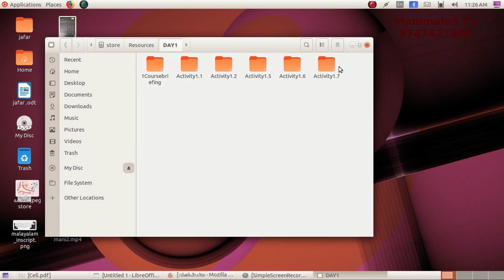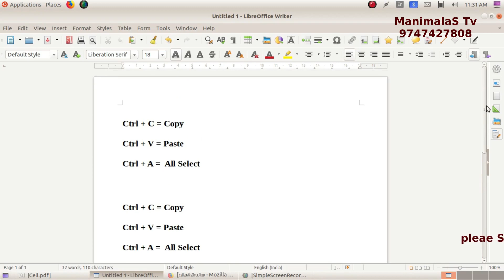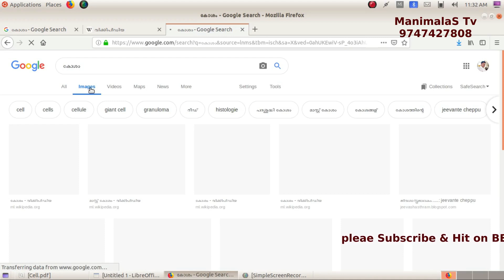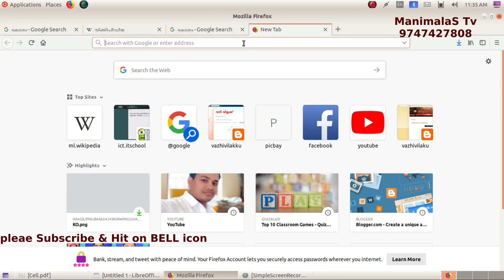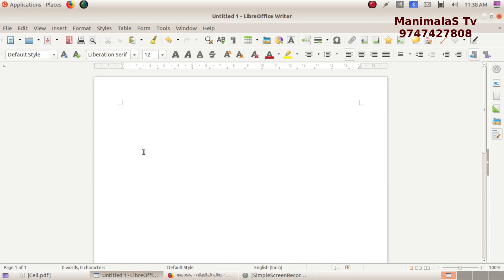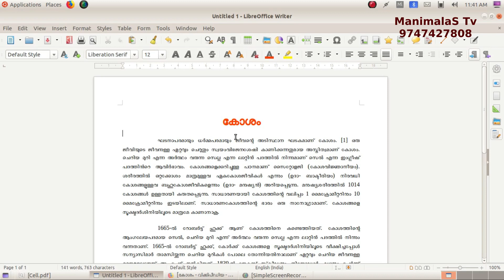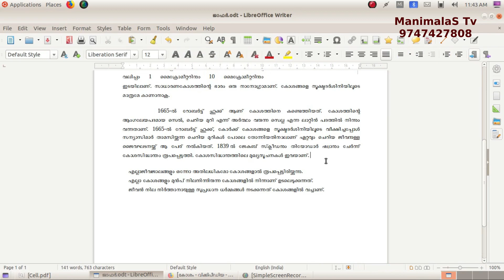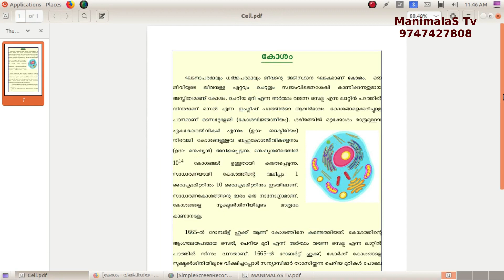പോസ്റ്റർ നിർമ്മാണം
എളുപ്പത്തിൽ